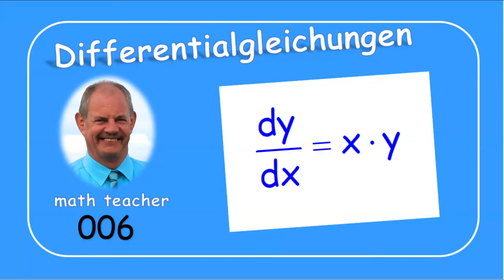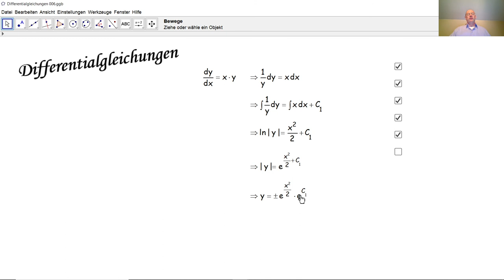Differentialgleichungen 006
Wir lösen hier eine einfache Differentialgleichung mit trennbaren Variablen.